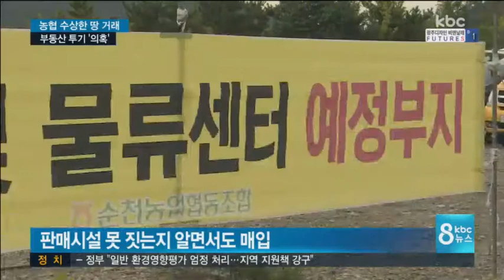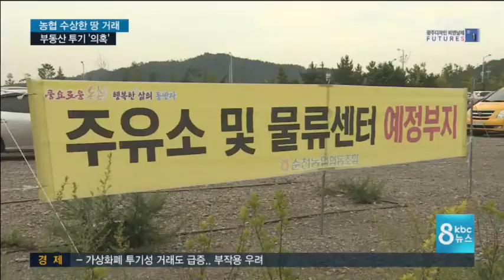전국 최대 농협의 수상한 땅 거래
한 단위 농협이 파머스마켓을 짓겠다면서 어찌된 일인지 준공업지역의 땅을 사서 논란입니다.

판매시설을 지을수 없는 땅인 줄을 뻔히 알면서도 백억 원이 넘는 돈을 들여 그 땅을 구입한 이유가 무엇일까요?